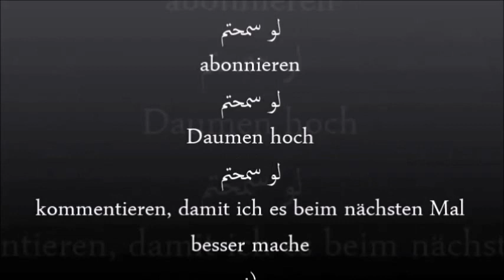Bilkalem arabische Grammatik lernen B1 Sarf Lektion 15